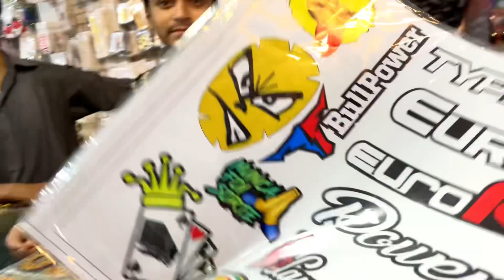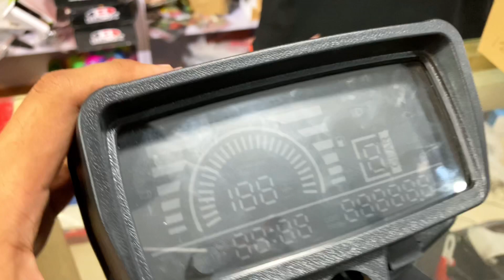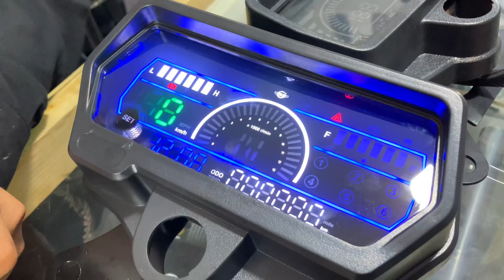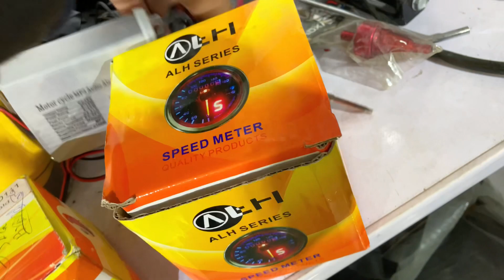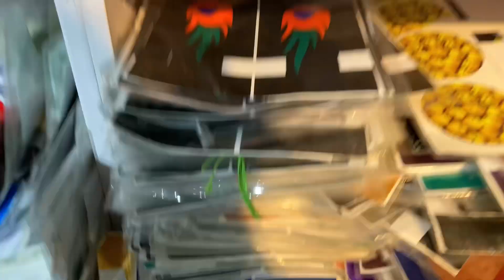Bike Decoration Accessories In Wholesale Price || Bike Modification Parts || Pak Moto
Bike Decoration Accessories